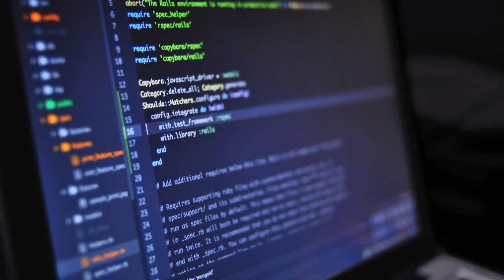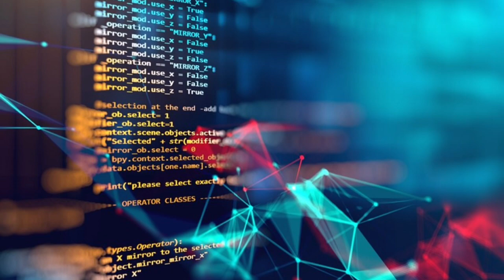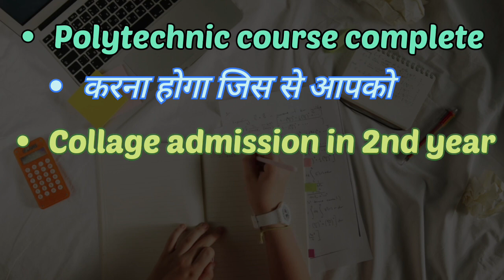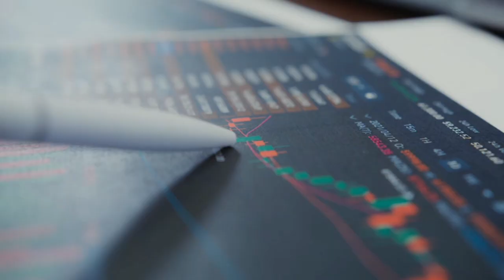10th के बाद Software Engineer कैसे बने| How to became Software Engineer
10th के बाद  Software Engineer कैसे बने| How to became Software Engineer|

सॉफ़्टवेयर इंजीनियरिंग| how to become software engineer after 10th|

 सॉफ़्टवेयर इंजीनियरिंग से जुड़े रोचक तथ्य | Amazing Facts About Softwareengineer| Interesting Facts About software developer in Hindi

सॉफ़्टवेयर इंजीनियरिंग से जुड़े रोचक तथ्य जानकर आप हैरान रह जाएंगे। जरूर देखें ये वीडियो और कमेंट करके अपने विचार जरूर बताएं।

Check our Youtube Channel:- @its_sy_facts

Creator:- @its_sy_facts
Language:- Hindi
Voice:- KR Yadav
Topic:- How to become software engineer